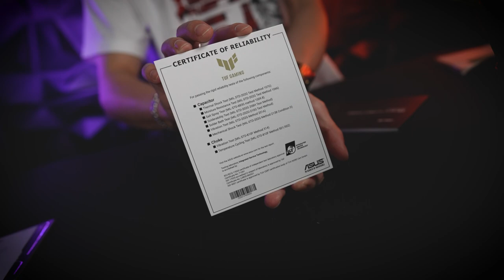ASUS TUF Gaming RTX4070 Ti SUPER BTF 16G White Edition Unboxing | INVADERPC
NVIDIA has pulled back the curtain on their refreshed 40 Series GPUs: the GeForce RTX 4080 SUPER, GeForce RTX 4070 Ti SUPER, and GeForce RTX 4070 SUPER. If you’re ready to upgrade to the latest and greatest in graphics performance, we’ve got a suite of new cards from ROG and TUF Gaming. In addition, we’ll also be offering ProArt, ASUS Dual, and Noctua Edition versions of certain GPUs .